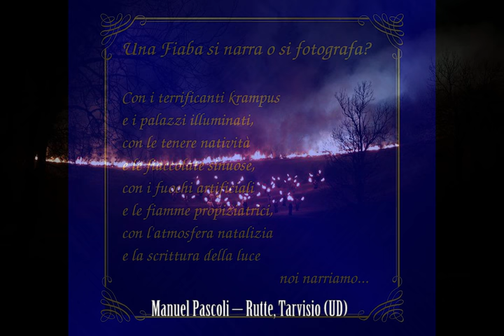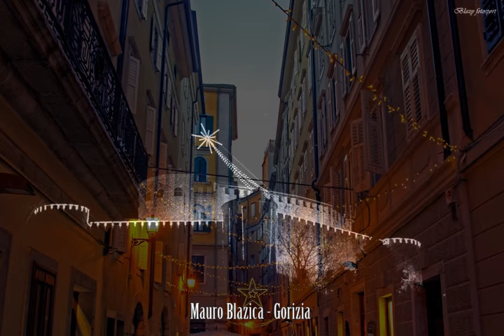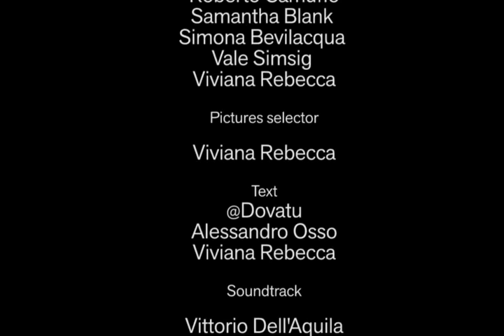Photo Friuli Venezia Giulia Group © - ATMOSFERE NATALIZIE -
Lo staff di Photo Friuli Venezia Giulia Group © è lieto di presentare la raccolta fotografica
"ATMOSFERE NATALIZIE"
 Immagini ed emozioni del Natale e delle tradizioni storiche-culturali legate alla festività natalizia ed a essa correlate nel Friuli Venezia Giulia".
"Una fiaba si narra o si fotografa?
Con le orribili maschere dei krampus indossate da una irrequieta e sorridente gioventù e le strade e i palazzi illuminati da mille luci nuovo, con tranquilli presepi addormentati nella penombra e le sinuose scie luminose delle fiaccolate sui campi da sci, con i forti lampi dei fuochi artificiali e con il calore delle fiamme, con la poesia delle nostre foto, noi narriamo..."

Photographic project  by
Alessandro Malvaso
Andrea Franceschina
Cristina Modonutti
Lucia Brundu
Roberto Camuffo
Samantha Blank
Simona Bevilacqua
Vale Simsig
Viviana Rebecca

Pictures selector
Viviana Rebecca

Text
Alessandro Osso
Viviana Rebecca

Soundtrack
Vittorio Dell'Aquila

Video editing
Flavio Chianese

Un ringraziamento particolare al fotografo Bruno Pisani
per aver gentilmente concesso l'utilizzo della sua fotografia
"Fiaccolata del monte Lussari, Tarvisio (UD)"
come immagine rappresentativa del contest.

MUSICS

Tribal War Council - Doug Maxwell